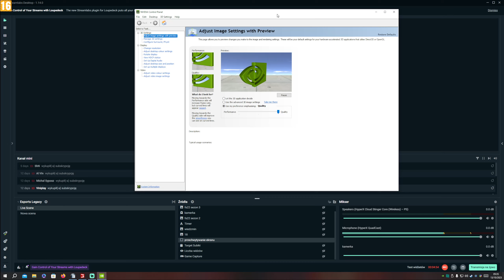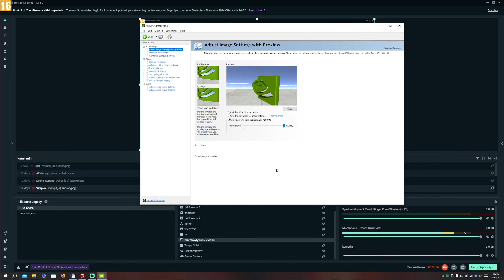FS22 - Ustawienia Graficzne i Porównanie - Performance VS Quality - RTX 3060Ti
📣 Zachęcam do zostawienia Łapeczki w góre pod filmem👍🏻 , Zapraszam również do subskrypcji kanalu 🎥

🌟🌟Twoja łapka 👍🏻 oraz subik 💪🏻👊  pomaga w rozwoju mojego kanalu.
🌟🌟Daje mi to wieksza motywacje do dzialania 😊

 💰💰💰 Na piwko 🍻🍻 😄 Na Zdrówko, z góry serdecznie dziekuje.

🎥 🇵🇱 Moje playlisty ⏬⏬⏬